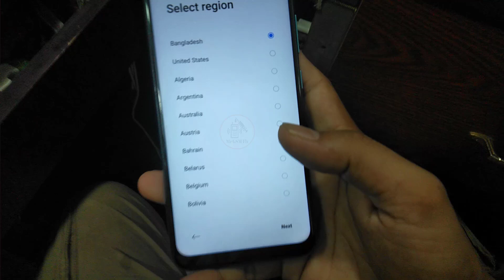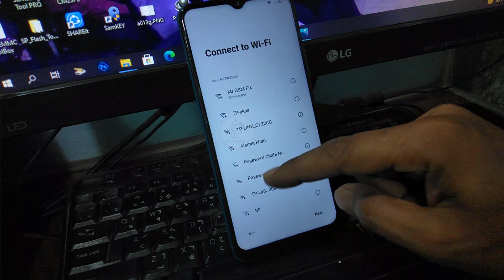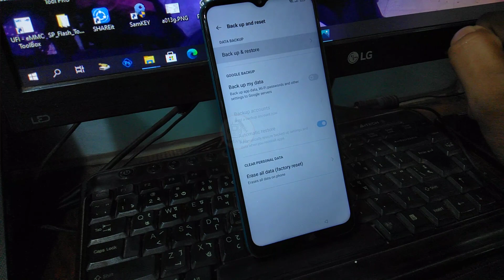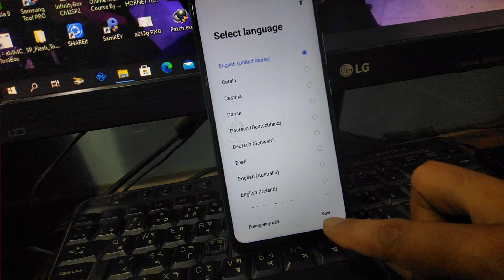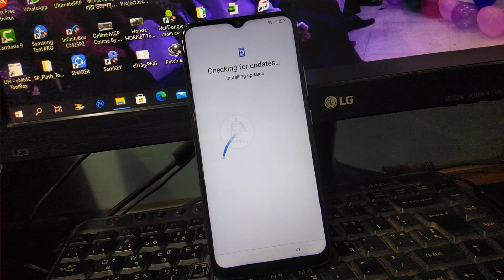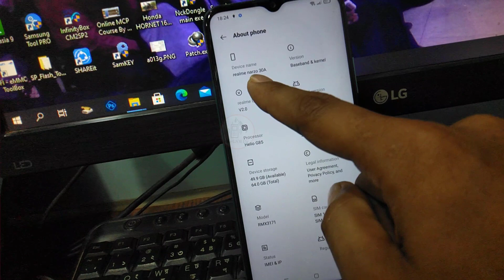Realme All Same Method বাংলা | Realme Narzo 30a FRP Bypass | RMX3171 Google ID Unlock | New Method